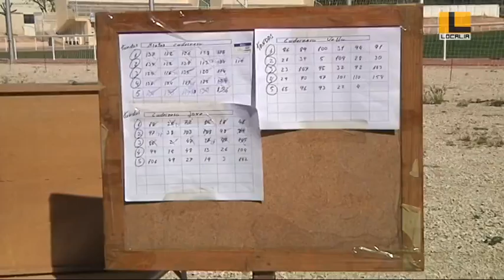MK Localia - NOTICIA concurso social de pájaros de campo Aielo de Malferit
NOTICIA concurso social de pájaros de campo Aielo de Malferit